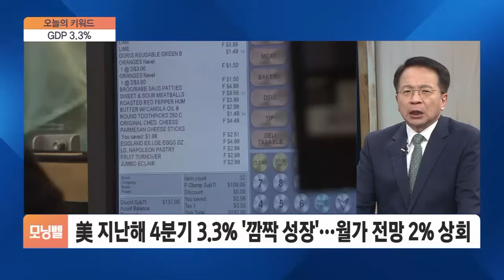[김대호 박사의 오늘의 키워드] GDP 3.3%·무너진 기차·성난 백인·기준금리 45%·사우디 술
■ 모닝벨 '김대호 박사의 오늘의 키워드' - 김대호 글로벌이코노믹연구소장·경제학 박사·세한대 특임교수

◇ GDP 3.3%
◇ 무너진 기차
◇ 성난 백인
◇ 기준금리 45%
◇ 사우디 술